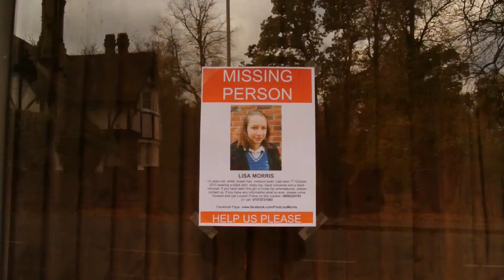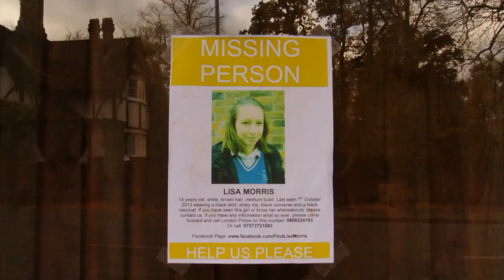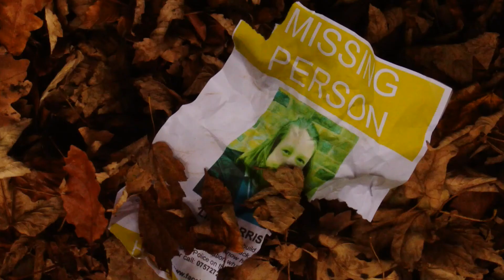LISA | a Koko Odashima-Parker film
A short film I made as part of my A2 film studies coursework.

Directed by
Koko Odashima-Parker

Starring
Rosie
Olivia Francis
Molly Merton-Smith

Edited by
Koko Odashima-Parker

Cinematography by
Koko Odashima-Parker

Lighting by
Koko Odashima-Parker
Olivia Francis

Music made on Garageband using loops.